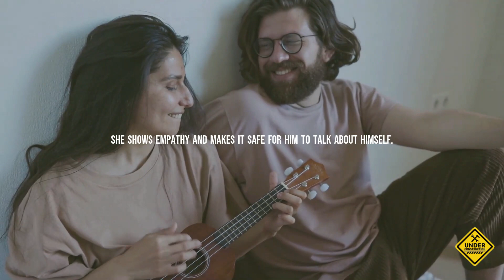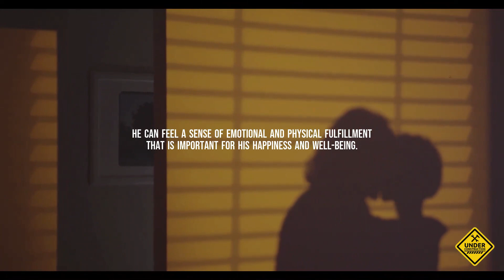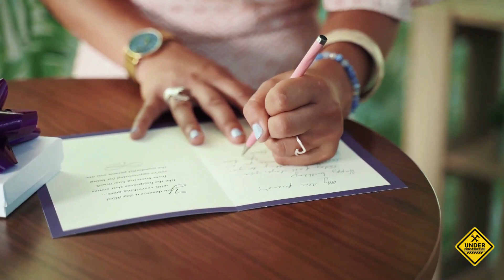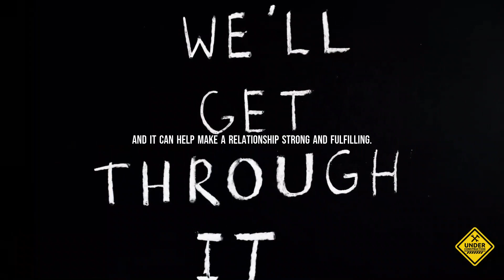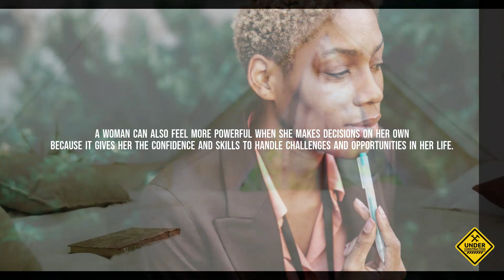💍 15 Important Things Men Secretly Need In A Wife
In this video, we explore the 15 important things that men secretly need in a wife. A successful and fulfilling marriage requires understanding the needs of your spouse, and in this video, we dive deep into what men really need in a wife. From respect and trust to emotional support and physical affection, we cover all the important areas that are essential for a happy and healthy relationship. With clear explanations and practical tips, this video offers valuable insights for anyone looking to build a strong and lasting marriage. Whether you're already married or looking for a lifelong Lover, this video has something for everyone. Watch now to discover the important things men secretly need in a wife.

00:00 Intro
00:52 Respect
01:59 Understanding
03:00 Compassion
04:01 Honesty
04:59 Loyalty
05:54 Encouragement
06:52 A Sense Of Humor
07:49 Physical Intimacy
08:54 Appreciation
09:57 Emotional Support
11:03 Encouragement To Pursue Their Passions
12:03 Trust
13:01 Admiration
14:00 Making Decisions On Her Own
14:49 Fidelity
15:38 Final Thoughts

Here are some additional videos you may enjoy watching.